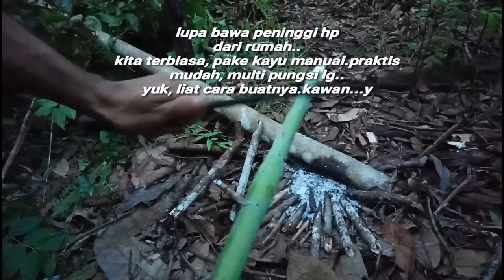Mikat serindit_pake triport terbaik, peninggi hp.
halo semua, slmat berjumpa lagi kita y, semoga smuanya baik2 aja y.sehat sekeluaraganya.amin.

tripot tertinggal di rumah.

lupa bawa peninggi hp dr rumah huat rekam video.

buat apa kita pusing, kawan...

yuk kita buat tripot dari kayu saja y...
mudah, praktis, aman dan multupungsi..

bantak ni dihutan.haha

mau liat cara buat tripot hp dri kayu..

et, tunggu dulu.saya mau ucapkan bnyak rasa terimakasih kpda semua kawan2ku.yg sudah berkenan, bersedia tulus, iklas mensuport canel
JL JALAN HIDUP.y.yg sdh mensubscribe.

semoga kalian semua sehat selalu,dbrikan rejekinya, dan berikan tuhan umur yg panjang.

tuhan menyertai,
aminnnnn.

oh y, yg belum silahkan

terimakasiihhh semuanya

nex video.

selamat menonton.